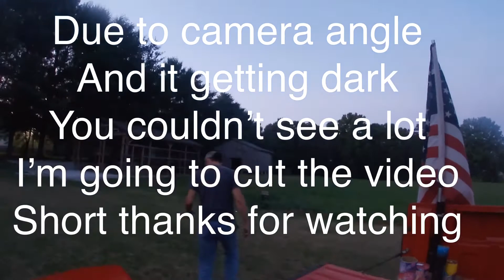Happy 4th y’all!! (Late upload)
Hey guys and gals sorry I getting this uploaded a few day’s late but had another video I was working on hope y’all enjoy! God bless